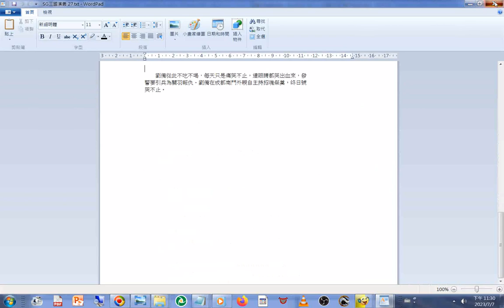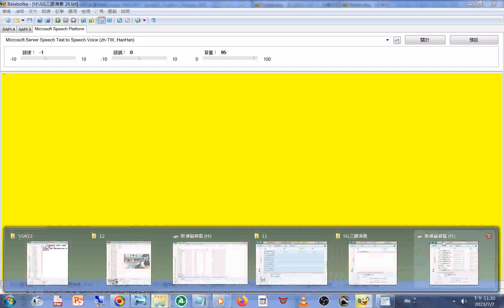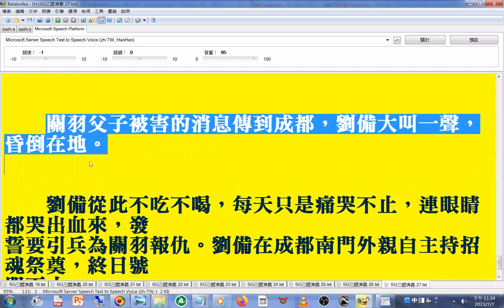SG#三國演義 新第27回關羽父子被害的消息傳到成都，劉備大叫一聲，昏倒在地。劉備從此不吃不喝，每天只是痛哭不止，連眼睛都哭出血來